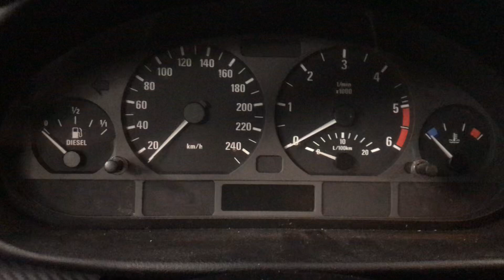Разборка BMW - 3 E46 1998-2005, 2.0 (VIN: WBAEL71040PK87562) 37180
Основные характеристики:
Год выпуска: 2003
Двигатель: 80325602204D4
Объём двигателя: 2.0
Тип двигателя: Дизель
Коробка передач: КПП 5-ст.мех.(МКПП)
Кузов: Универсал
Смотри каталог запчастей BMW - 3 E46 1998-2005 на :
⏰ Режим работы колл-центра:
08:00 – 20:00 – ежедневно

Для наших покупателей:
- бесплатная доставка;